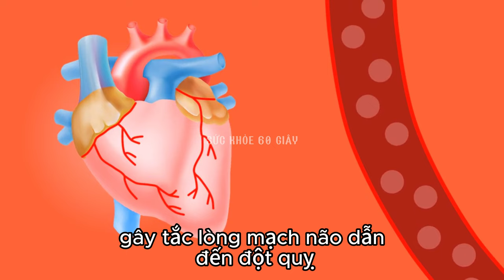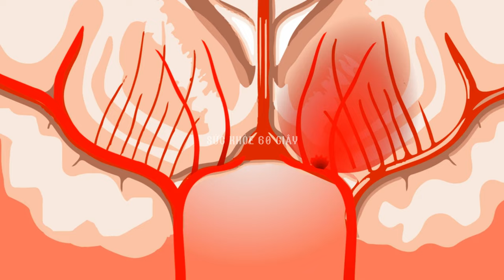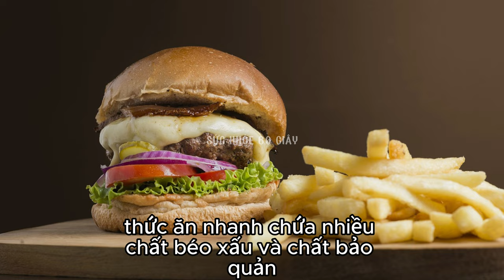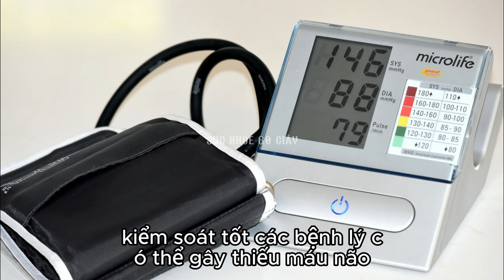Thiếu máu não - thủ phạm âm thầm gây đột quỵ